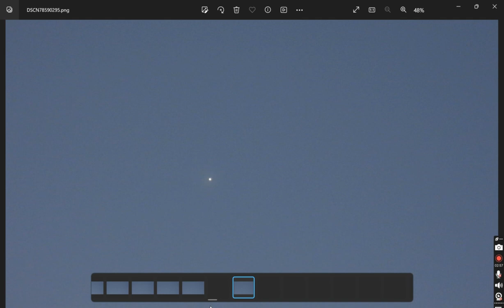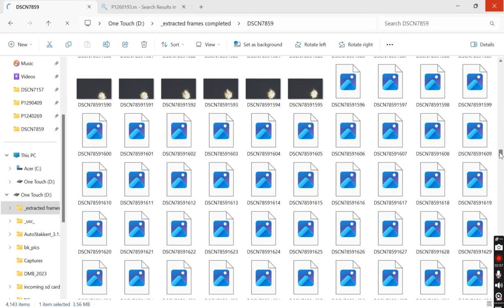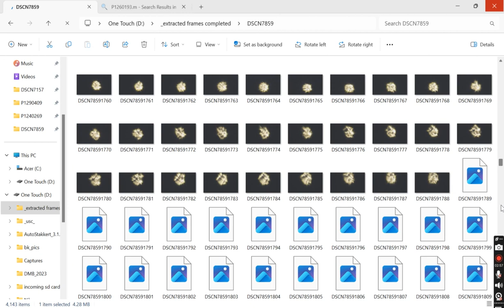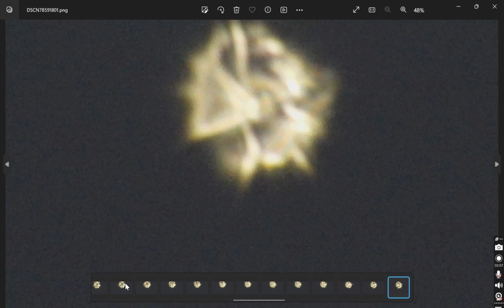2Sparkling star frame by frame Partial mrmbb333 nasa @NASA